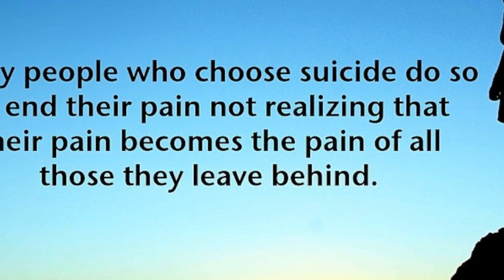जीवनलाई जित्न चाहनेका लागि